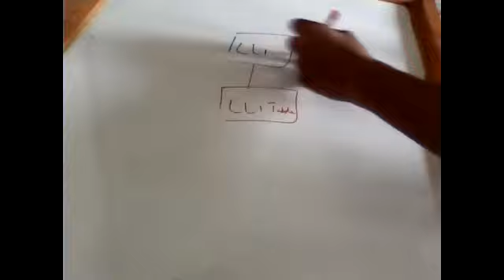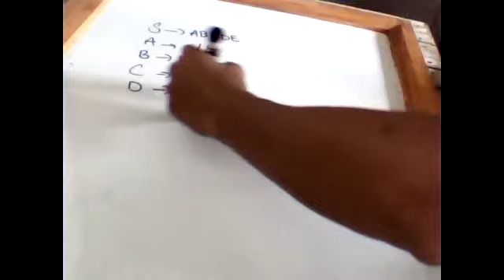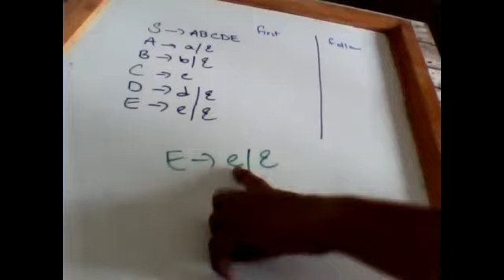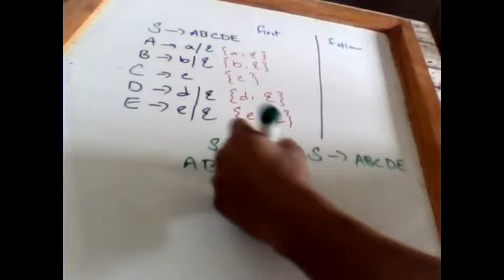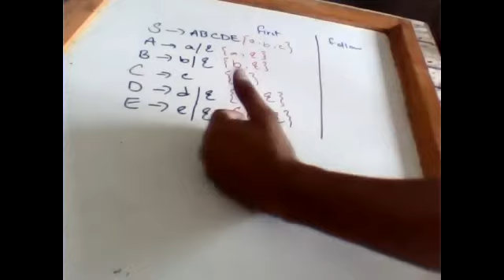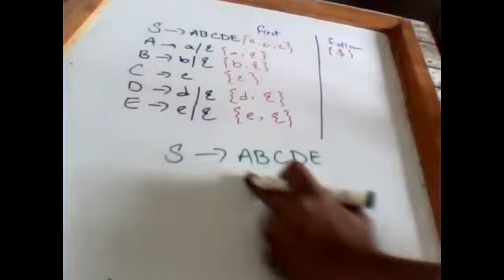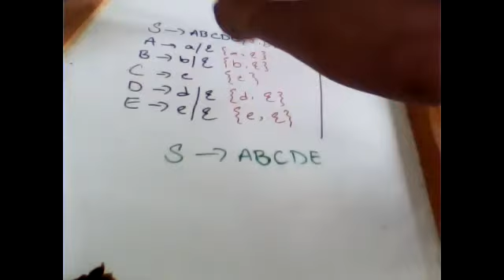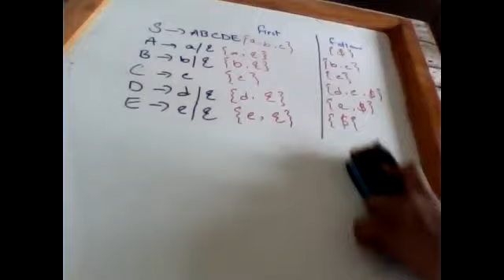First and Follow Introduction and Example | by Usman Khan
Compiler Construction